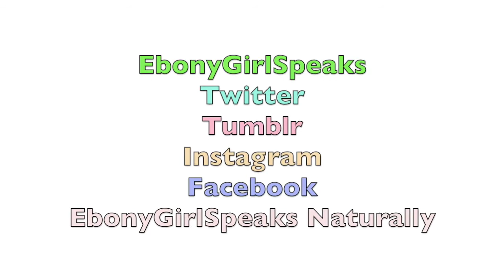Happy New Year, It's A New One!!!! 2014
HAPPY NEW YEAR TO EVERYONE FROM MY FAMILY TO YOURS WITH MUCH LOVE!!!

I'm a partner with Fullscreen and you can become one too.

Anya Williams
JAF Station